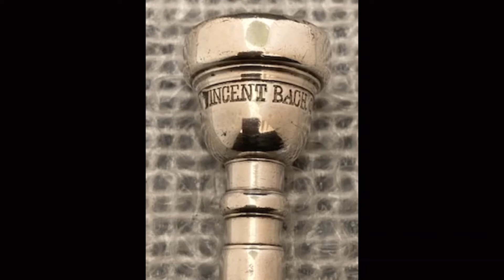【トランペット】NEW YORK BACH 12Cトランペットマウスピース Trumpet Mouthpiece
ＮＥＷ　ＹＯＲＫ　ＢＡＣＨ　12Ｃ トランペットマウスピース　  Trumpet Mouthpiece

大きく深い刻印です。

VINCENT BACH
NEW YORK BACH

動画編集アプリVLLO